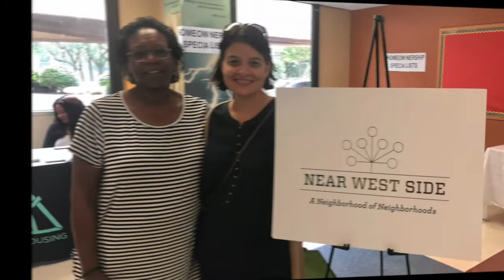WRTP/Big Step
Keith Stanley of the Near West Side Partners interview executive director, Lindsay Blumer. Learn how this Near West Side asset is connecting employers with employees.